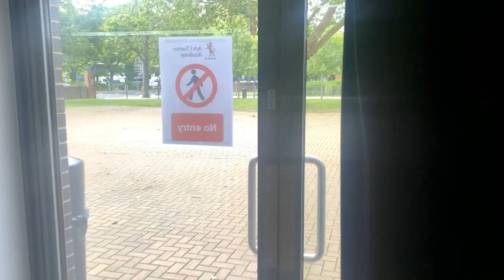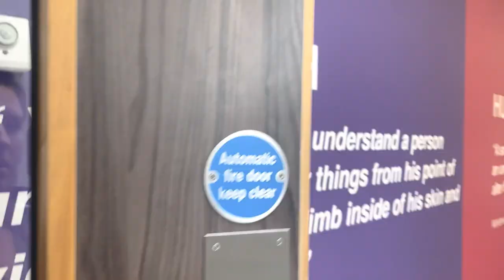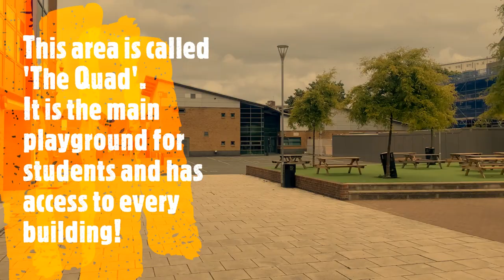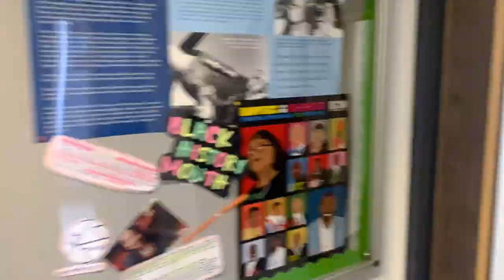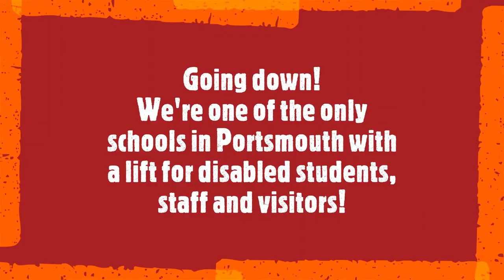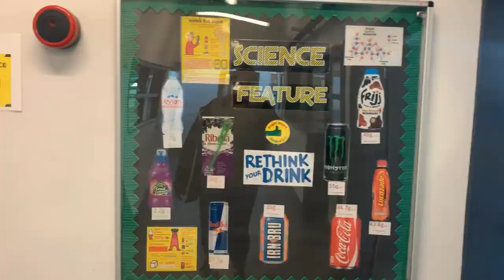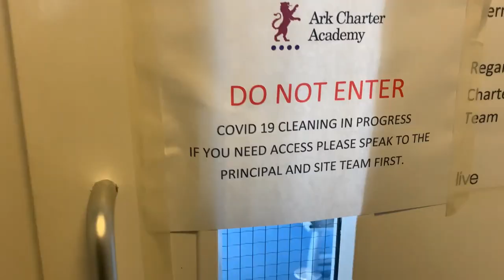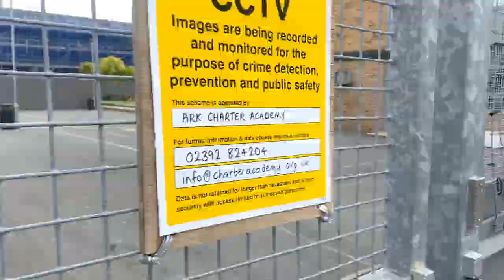Ark Charter Academy - A Virtual Tour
Welcome to the Ark Charter Academy Virtual Tour, helping prospective and future students get a better understanding of our school site.